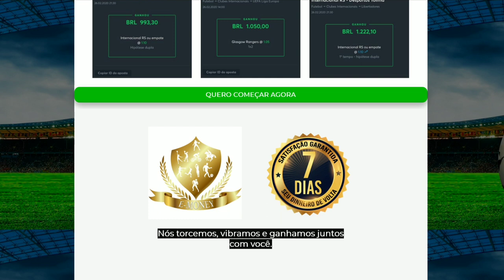CR7 e MESSI SE UNEM E TOMAM UMA ATITUDE EXCEPCIONAL!